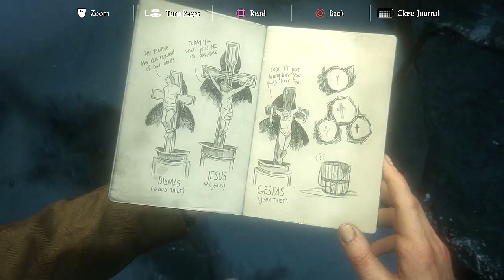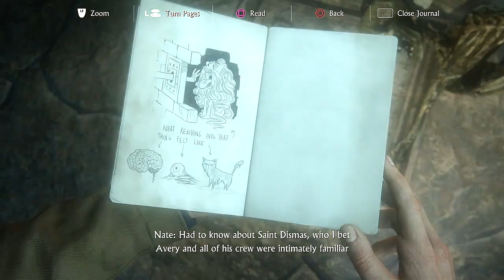CROSSES | Uncharted 4 w/Commentary #12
Giant puzzle. Literally. I solve the shit out of it.

Recorded from May 12-14, 2016 with the AVerMedia Game Capture II. Commentary recorded with Audacity. All rendered with Sony Vegas.

Sony / Naughty Dog owns everything but my voice.